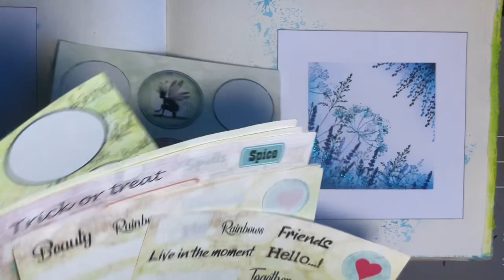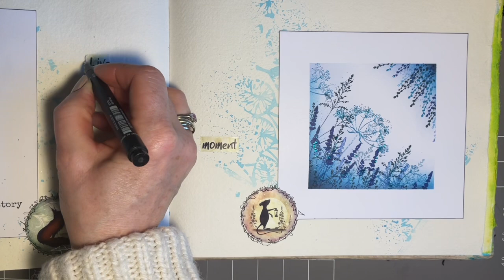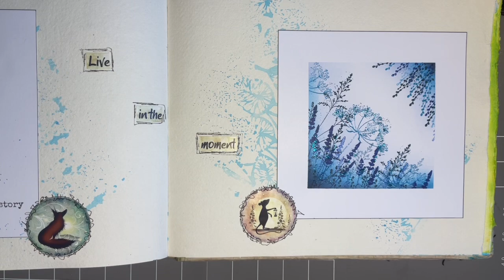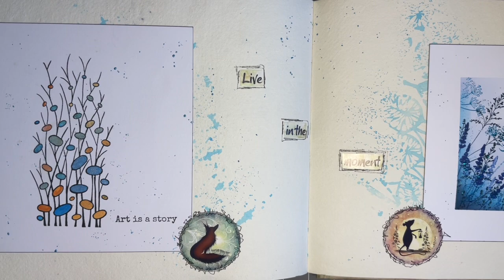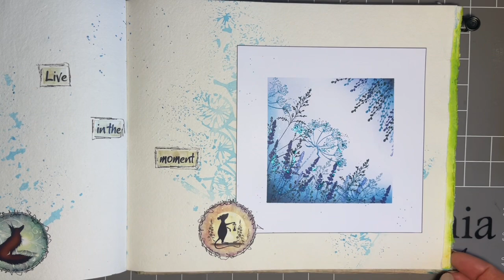Mindful Monday, let us Live In The Moment by Jo Rice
Mindful Monday, let us Live In  The Moment.
Hi everyone, Jo here again from the design team.
Thanks for joining me again for another chapter in our Journalling journey.
   Today we are going to create a piece of art to add on top of one of our clean up stencil backgrounds.
We are going use different sizes of stencil brushes and some Element ink pads to create a beautiful background before adding our stamped images. I have chosen floral and foliage stamps today.
Our finishing touches will be added by using some Journalling stickers, some stickles and the must have posca pen.
So make yourselves comfortable, grab your brew and let us begin.

Hugs
Jo xx

Products Used.

Jo xxx